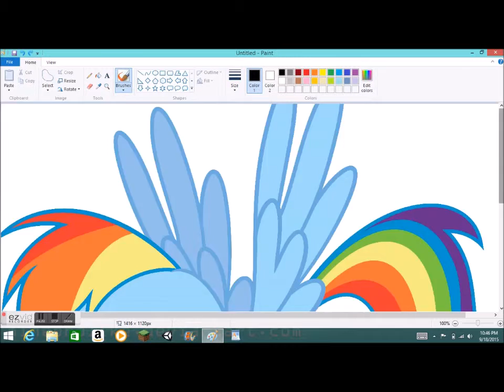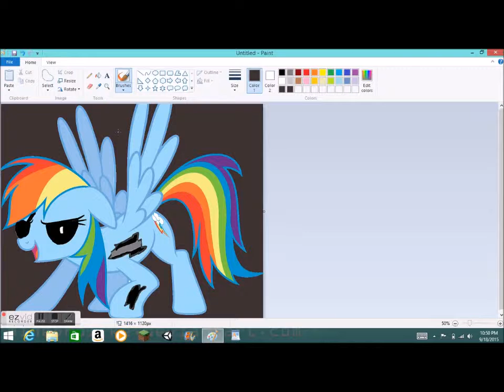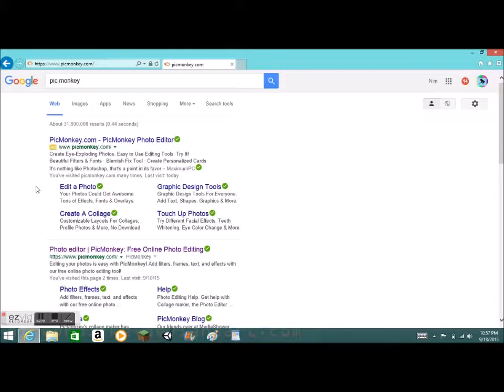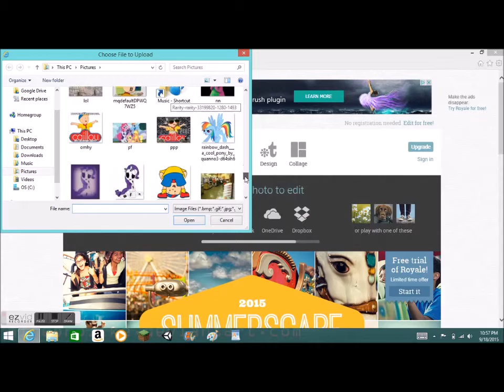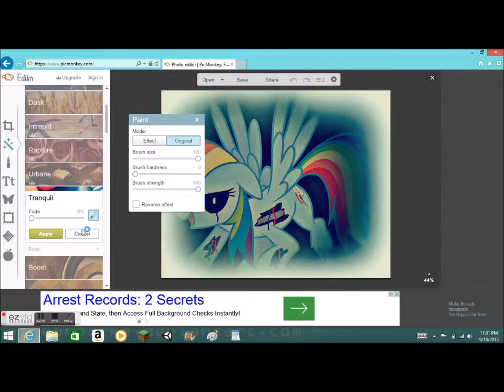Speedpaint Rainbow dash the pirate pony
I will draw them allllll!